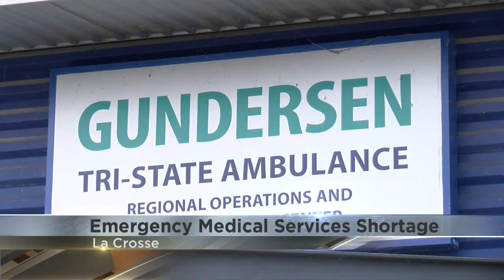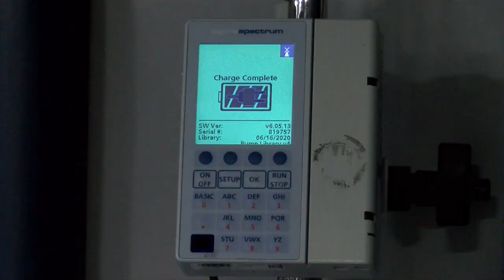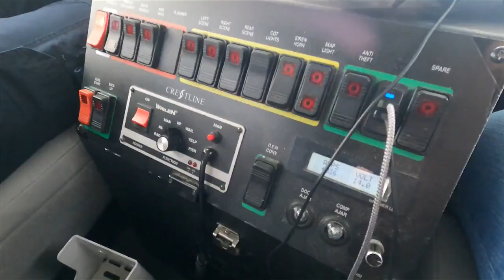EMS shortage affecting the Coulee Region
A report from the Health Resources and Services Administration finds there will be a need for an additional 40,000 emergency medical service (EMS) personnel by 2030.